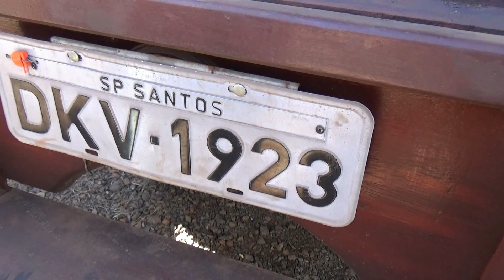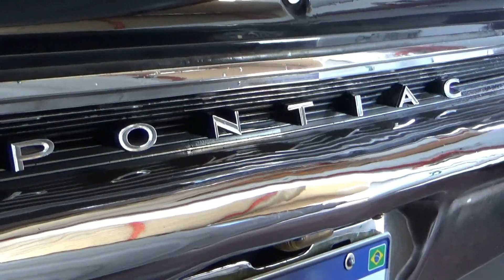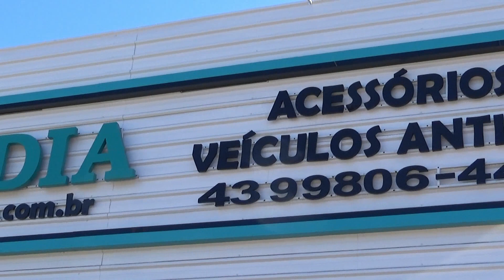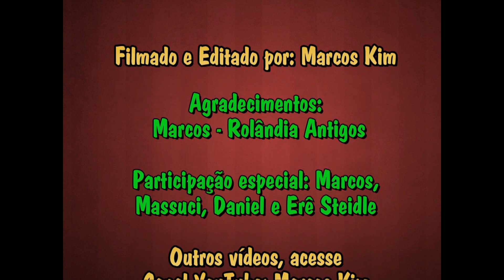Apreciando Sucatas de Carros Antigos 30/07/2022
Hoje eu, Massuci, Daniel e Erê Steidle viemos conhecer a Rolândia Antigos, uma loja especializada na venda de peças e sucatas de carros antigos e ver esses clássicos que fizeram muito sucesso nas suas épocas.